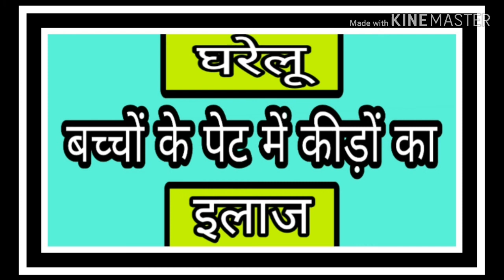पेट के कीड़ों का घरेलू उपाय,बच्चें के पेट में किड़े,Stomach worm home remedies chuurno ka ilaj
आज के इस विडीयो में पेट के कीड़ों के इलाज के बारे में जानकारी बताई है पेट के कीड़ों का घरेलू उपाय व पेट के कीड़ों के लक्षण पेट के किड़े कैसे होते है पेट के किड़े का उपचार इन सब के बारे में विस्तार से जानकारी दी गई है पेट के किड़े मारने की आयुर्वेदिक विधि है बच्चें के पेट में किड़े चुरने का इलाज करके बच्चें को शारीरिक और मानसिक रूप से मजबूत कर सकते है